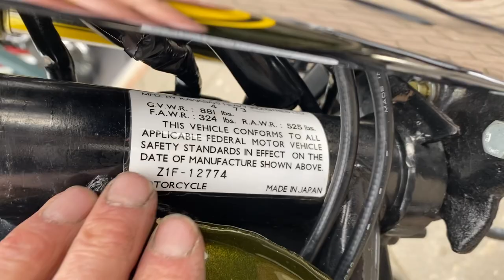Kawasaki Z1 900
1973 For Sale